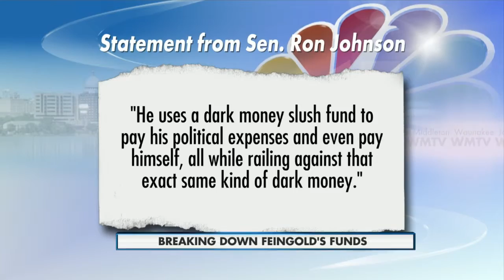Russ Feingold's PAC Fund Use 6-15-15 5pm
Breaking down Russ Feingold's PAC Funds